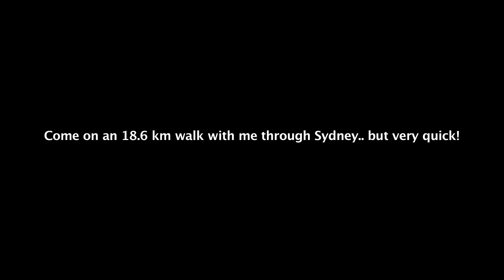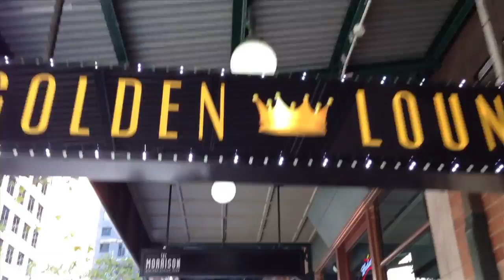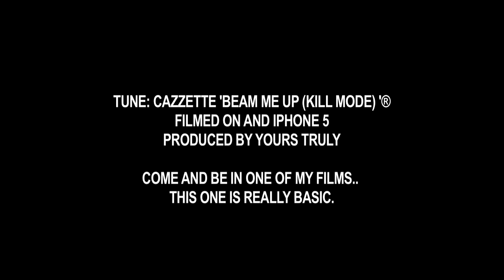The Saturday Walk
Took a while to walk - longer to edit and render! LOL